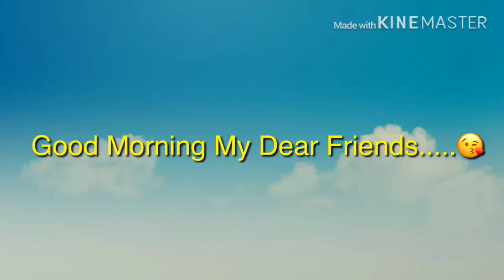Most Beautiful places in the PHILIPPINES